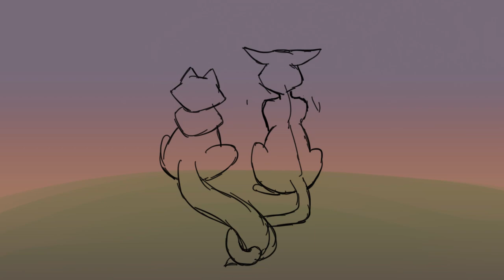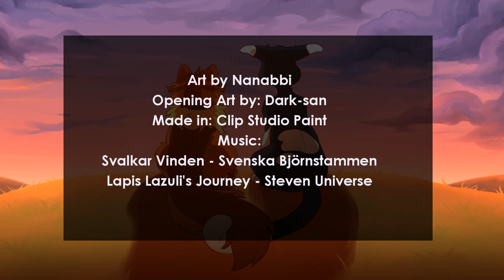SVALKAR VINDEN // 1 month Tallstar MAP// Part 15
So... Funny story.
I have been following the Warrior Cat MAPs for a while now (I am pretty sure they played a big role in me trying to learn how to use the animation feature on Clip Studio Paint) but I didn't really feel like I should participate, for quite a few reasons.
Then like two weeks ago I had a conversation on Twitter, around the same time I made the SU animatic, and made me think 'Huh... You know what? I know the basics on how to animate now and I have been craving to take part in these. If I find anything with Tallstar and Jake I might apply'. Here I would like to say it was a very hypothetical 'If'. I wasn't actually expecting to even attempt to take part.
Then Dark-san, who I have been following, opened the MAP call and I went like 'Ok sure, I'll send the comment. It's not like I will be picked, I don't have any full animation examples but I at least will know I made an attempt'.
And by God... By some miracle, not only was I picked, I was even given the part I wanted the most... I cannot properly express how grateful and excited I was. Like- My April started with getting the part. It was the first thing that happened and with these difficult days in the world... It was amazing.
And this- This is basically my first fully illustrated animation (if we don't count a running circle I did a few months ago).
I enjoyed it immensely and I am getting the handle of the animation feature in Clip Studio Paint more and more! I know how to use the camera feature and a few other layering things now~